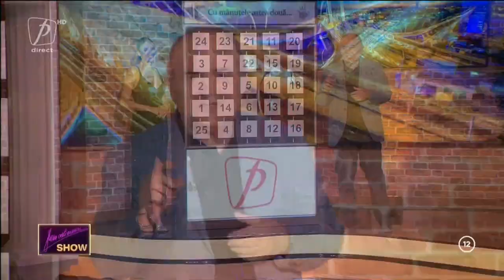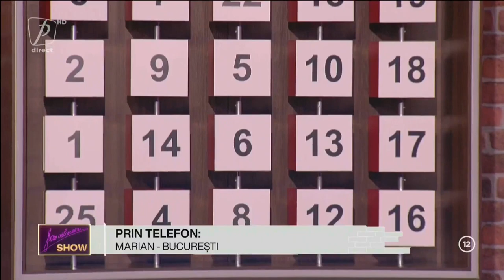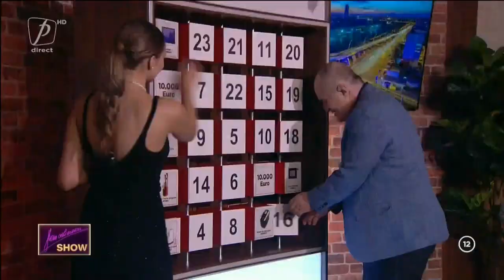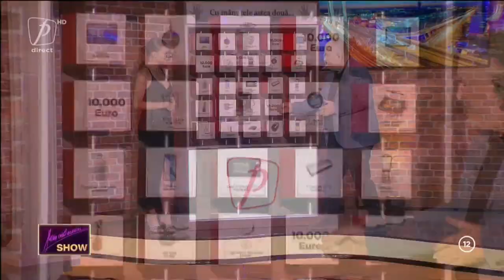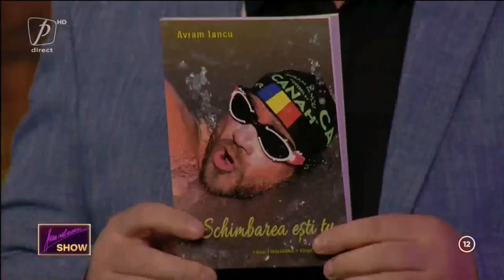FLORIN CĂLINESCU SHOW EDIȚIA 5 SEZON 1. INVITAȚI ALEXANDRU RAFILA ȘI AVRAM IANCU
FLORIN CĂLINESCU SHOW EDIȚIA DIN 27 OCTOMBRIE 2021